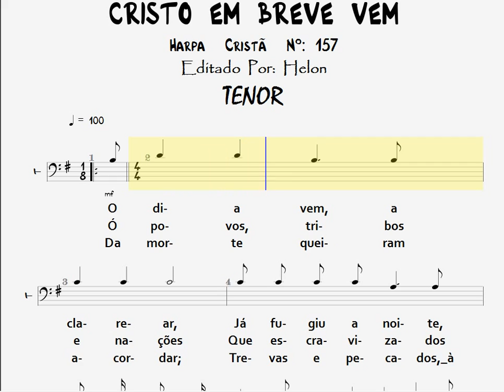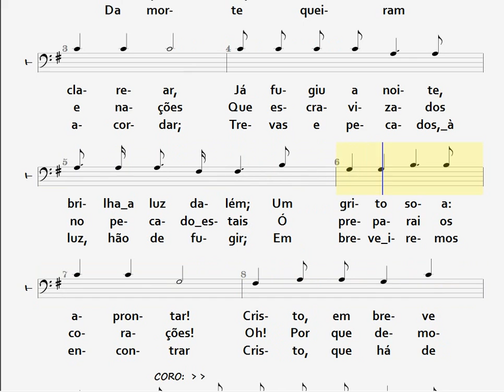157- CRISTO EM BREVE VEM - TENOR